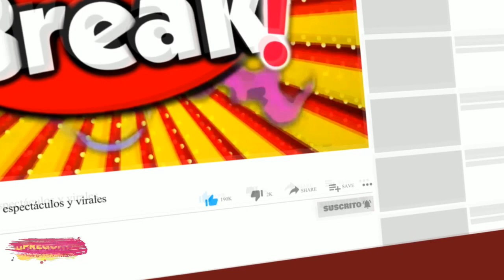GATO CUBA CAMBIÓ TODAS LAS CERRADURAS DE SU CASA POR MELISSA PAREDES?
Magaly Medina sorprendió a propios y extraños al mostrar unas imágenes exclusivas donde se logra ver a Rodrigo Cuba buscando un cerrajero, acompañado de su padre. Y es que la popular ‘Urraca’ deslizó la posibilidad de que el futbolista quiera cambiar la cerraduras del departamento que compartía con Melissa Paredes.